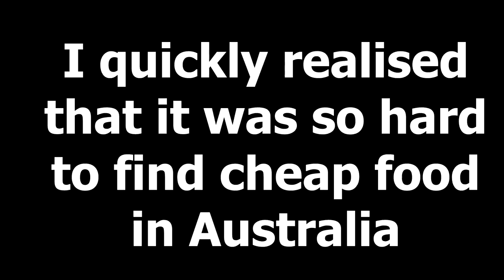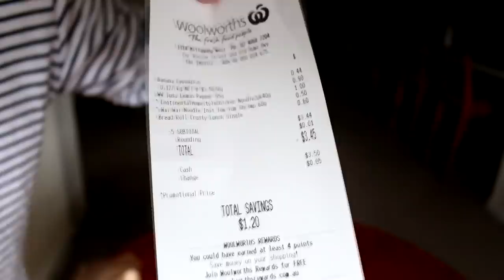I Tried Living Off 2 Dollars A Day (and this is what happened)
I tried to last a whole day only spending $2!